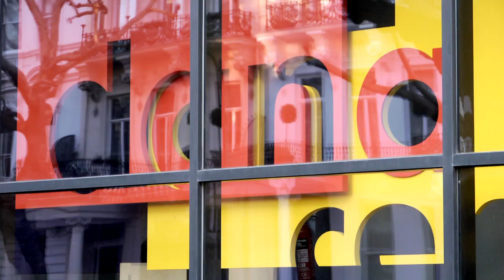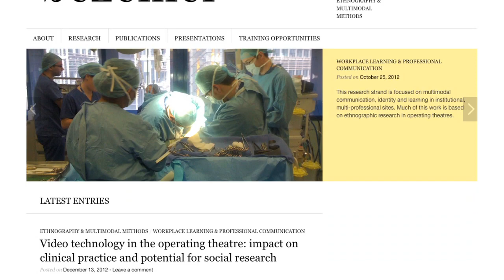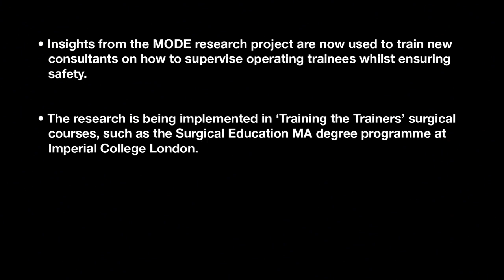How surgeons learn to operate | MODE research project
Video recordings of operating surgeons are improving surgicaltraining, by using the recordings to analyse the interaction between the surgeon and the trainee.

This video presents the MODE research project and the DANA Centre/NCRM surgical training event held in February 2013.

The project is called 'Digital technologies in the operating theatre' and has two aims; to look at how digital technologies shape surgical work, and how these technologies can address substantive issues. Video allows you to replay procedures, looking closely at how instruments are used and what is said. This could help surgeons in training make best use of their time and optimise learning.

Insights from the project are now being used to train new consultants on how to supervise trainees. Watch the video to learn more.

Let’s connect!